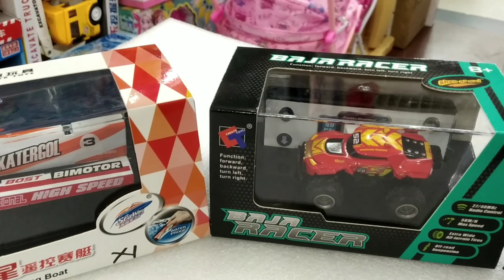Best Exclusive Toys Collection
Best Exclusive collection আসসালামু আলাইকুম ছোট সোনা মনি দের খেলনাপাতি আকর্ষণিও খেলনার আইটেম আমাদের এখানে পাবেন একবার হলেও আমাদের শোরুমে এসে গুরে জাবেন আর আমাদের চ্যানেল টি নতুন  সাবস্ক্রাইব করে আমাদের পাশে থাকবেন আমাদের শোরুম Bashundhara city shipping moll level#1#Block#C#Shop#66#